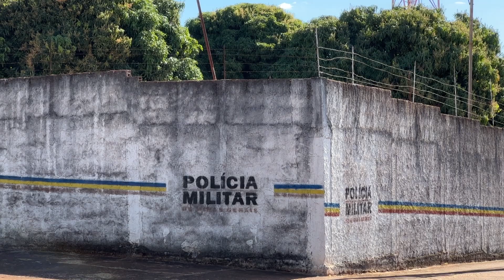PEDIDO DE SOCORRO: moradora teve casa invadida três vezes em uma semana | Cidade Alerta Minas